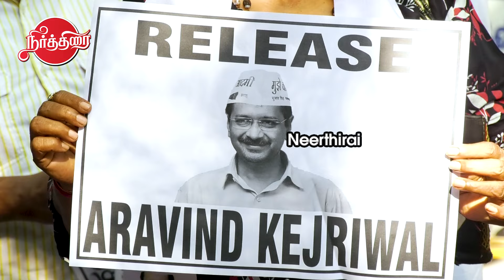AAP Protest Seeking Arvind Kejriwal Release - AAP Vasigaran Angry speech | Anna Hazare | Modi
AAP Protest Seeking Arvind Kejriwal Release - AAP Vasigaran Angry speech | Anna Hazare | Modi | Neerthirai